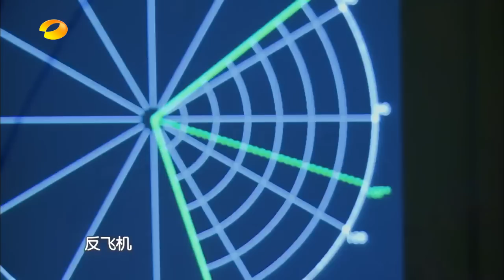《真正男子汉2》精彩看点: 肥皂头光膀子满场跑 黄子韬嘴含牙膏集合到位被表扬啦！Takes a Real Man S02 Recap【湖南卫视官方频道】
节目简介：
《真正男子汉第二季》是由中国人民解放军八一电影制片厂和湖南卫视联合推出的大型的国防教育特别节目。
节目记录8位有年龄跨度，性格标签各异的明星，深入一线部队，改变身份，在不同军兵种经历4次5天4晚的真实军营体验，与年轻的部队战士同吃同住同训练。第二季正式加入女兵环节。嘉宾阵容：杨幂、佟丽娅、沈梦辰、张蓝心、蒋劲夫、黄子韬、孙杨、李锐。